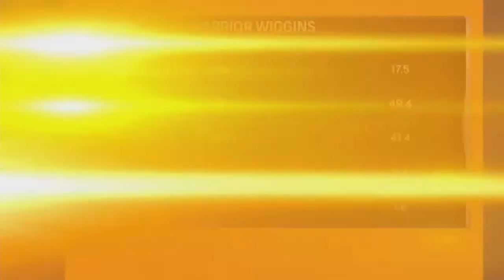Steph Curry, Andrew Wiggins lead Warriors to win over Hornets | Dubs Talk Live | NBC Sports Bay Area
On Dubs Talk Live, Kerith Burke and Zena Keita break down the Warriors' win over the Hornets.